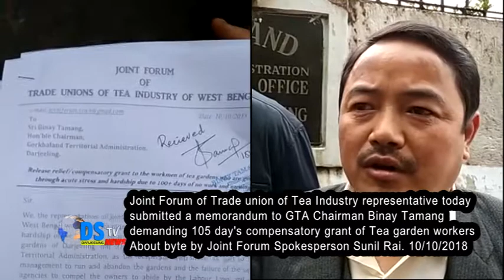DSTV INDIA NEWS 10 10 2018 PART 2 EX DSTV DARJEELING